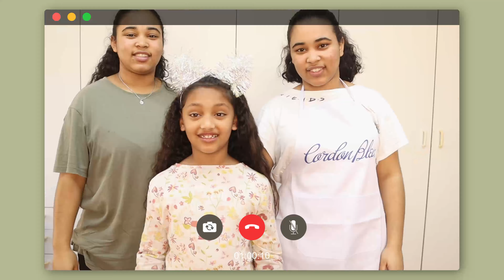princess diaries PT.1 of NEVER AGAIN😅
ↇHey fwends here's a cute princess vid we did with our lil sis because she wanted to be in one of our videos😚😚 sooo cute
ↇhope you enjoyed this little family video
ↇAnd don't forget if y'all have any video ideas. Hit us up on our IG or the comment section of this video and give us some sugggs 👀

                                         🌼O U R  S O C I A L S🌼 [LETS BE FWENDS🤗]

                                             XOXO
                                          LUV Y'ALL💜